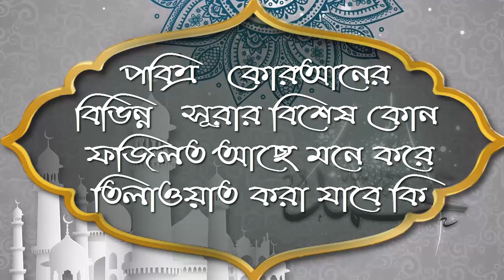পবিত্র কোরআনের বিভিন্ন সূরার বিশেষ কোন ফজিলত আছে মনে করে তিলাওয়াত করা যাবে কি ᴴᴰ┇শাঈখ আব্দুল কাইয়ুম